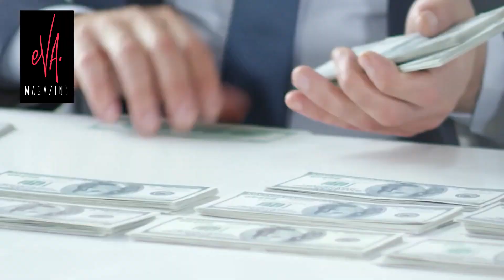🚨ASÍ hubiera sido la BODA de LUPILLO RIVERA y Belinda❤ ¿Más lujosa que la que tendrá con NODAL?🔥